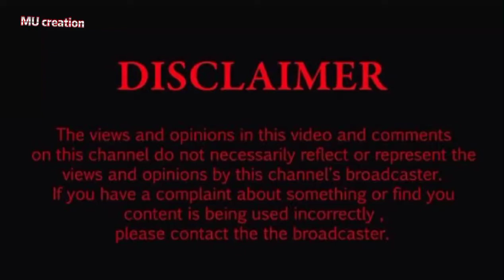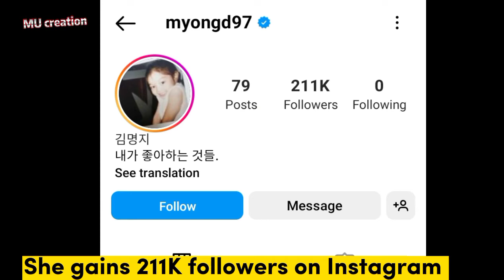Kim Myung Ji,Lifestyle,Biography, Height, Weight, Hobbies, Religion, marital status, networth 2022